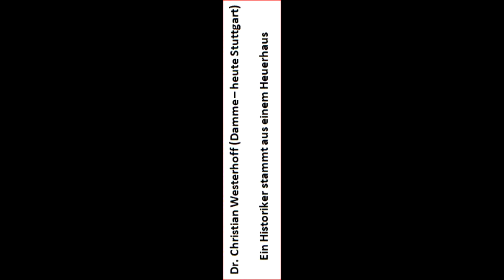Zustand von Heuerhäusern von Dr. Christian Westerhoff (Stuttgart)